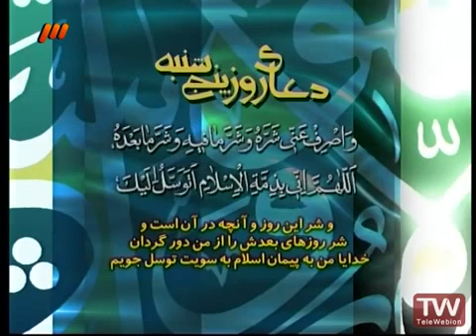دعاي روز پنجشنبه حاج مهدی سماواتی, یوم الخمیس با متن و ترجمه Doa Thursday with text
دعاي روز پنجشنبه, یوم الخمیس با متن و ترجمه Doa Thursday with text